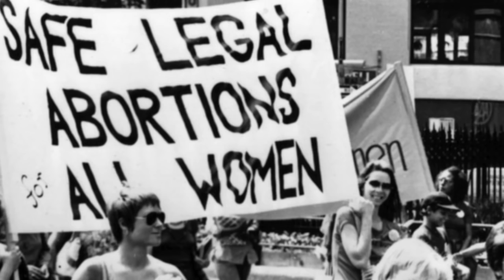Off Topic 2019 - Sanctity of Life (Steve LeBlanc)